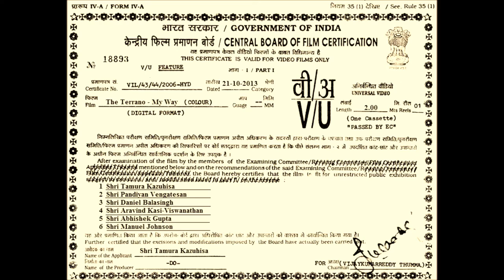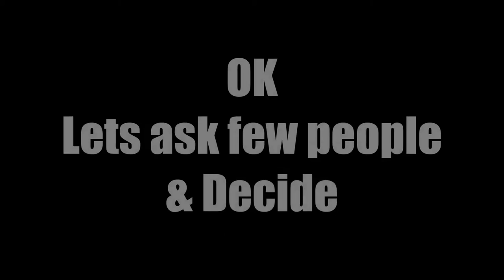Nissan Terrano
Short film by Nissan employees